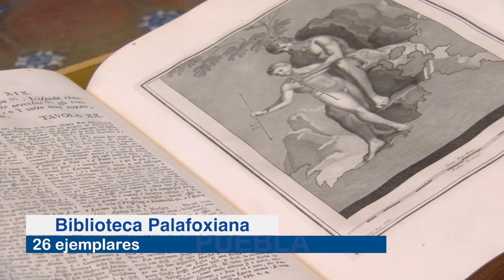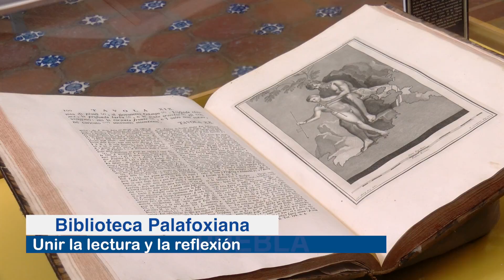Exposición "Alusiones Perdidas" en Puebla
Se exhibirá del 10 de julio al 20 de septiembre en la Biblioteca Palafoxiana con la muestra de 26 libros de la mitología.